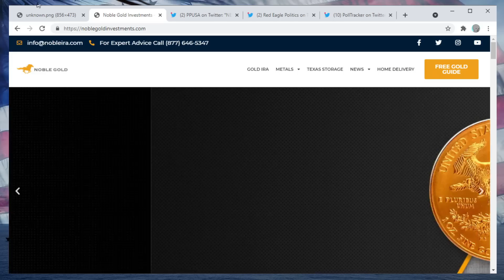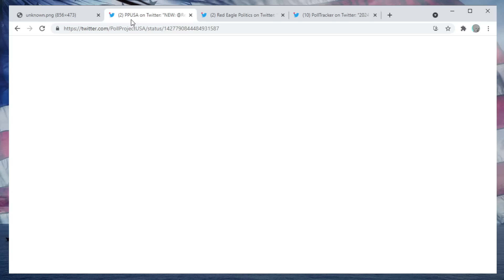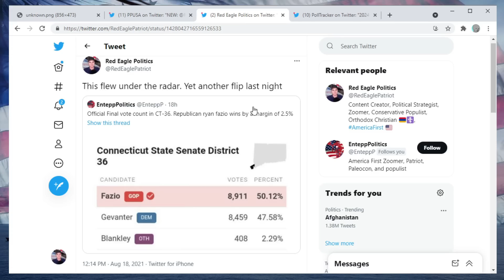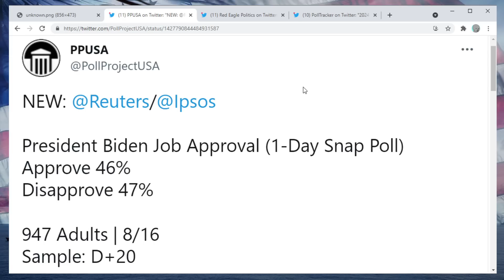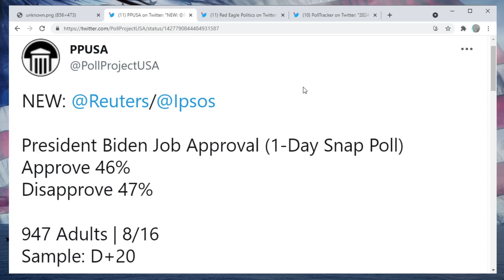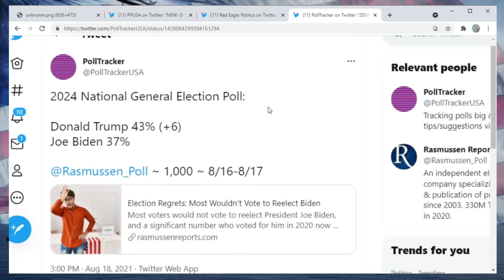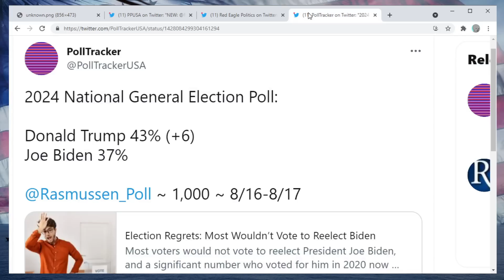BIDEN REGRET SOARS! - Approval Tanks to New Lows, Signaling 2022 Red Wave and 2024 Defeat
Joe Biden's approval rating keeps dipping, as he is underwater with even polls that have Democrats leading by 20 points. This may prompt a 2022 red wave or even resignation if this downward spiral continues.

Thanks to Philip G., Stefan & Mariana G., CJ Newton, DustinTheNow, Caridad R., Ernest A., Jon, Julian B., Ayrton S., Cedric A., Marshal Forward, Gerard O., Mickey T., Carter D., Gerald A., and John D. for their $10/month or above support.